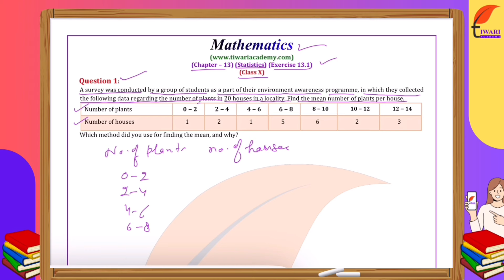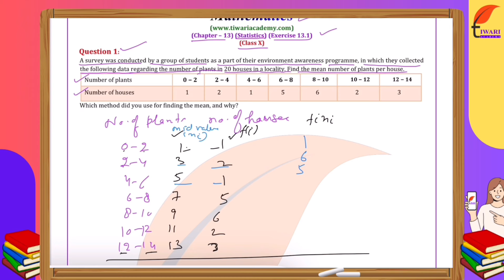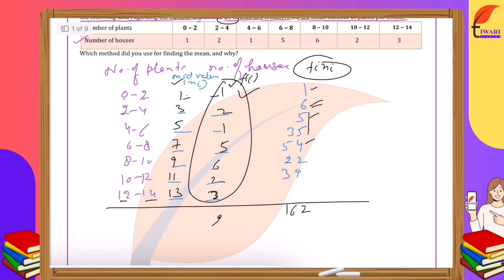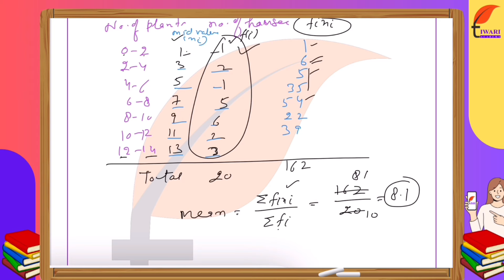NCERT Solutions Class 10 Maths Chapter 13 Exercise 13.1 Question 1 Statistics in Hindi and English.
NCERT Solutions for Class 10 Maths Chapter 13 Exercise 13.1 Question 1 Statistics in Hindi and English Medium by Tiwari Sir. and get all the videos and text format solutions.